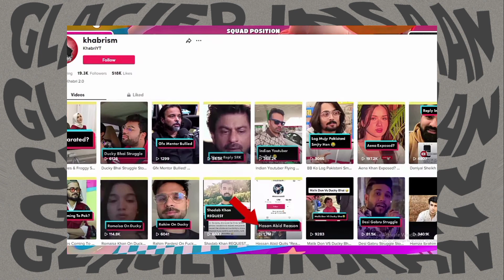Carryminati Duplicate In Pakistan Khabri Yt Sorry? Yasir Shami Mother RIP, The Idiotz Quite Youtube